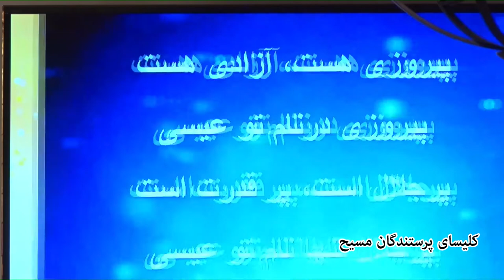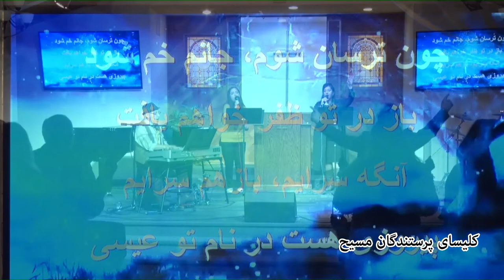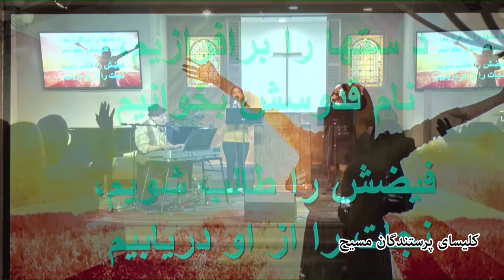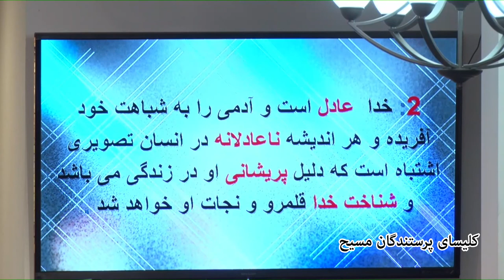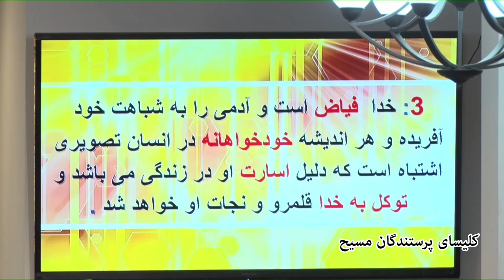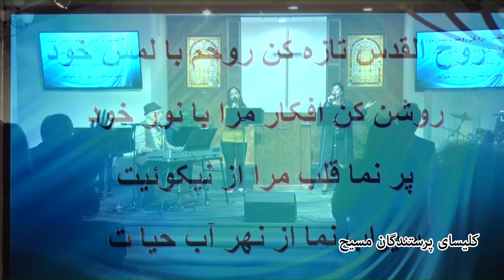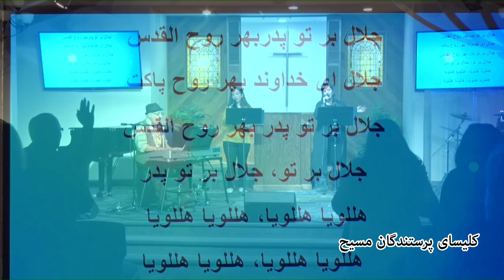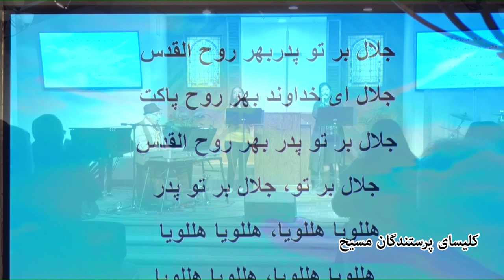02.24.2019 / اندیشه های خودخواهانه و آسیب های آن